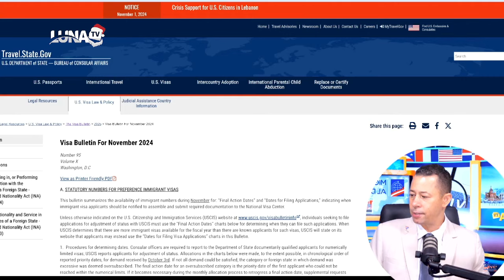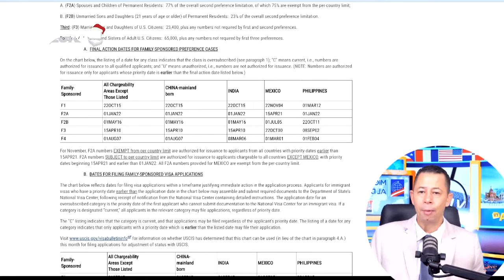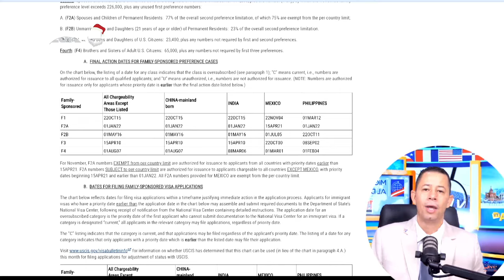POR ESTE MOTIVO USTED NO H A TENIDO CITA/ MIGRACION AL DIA